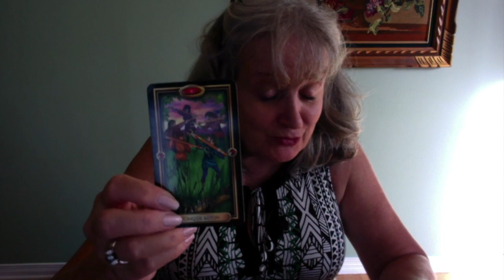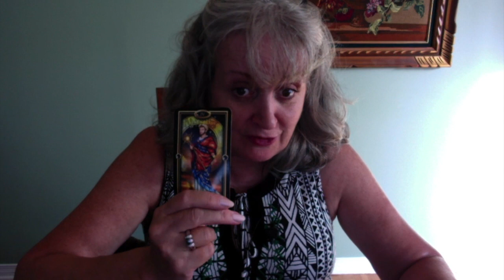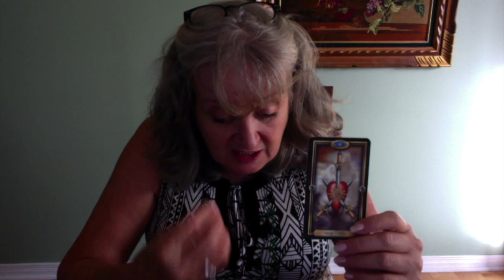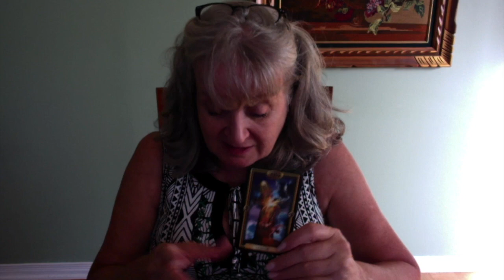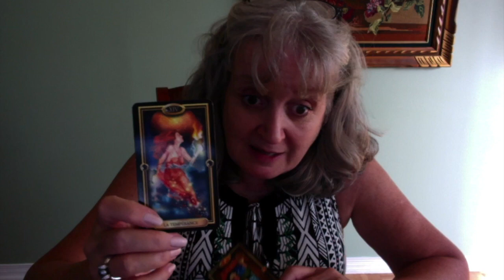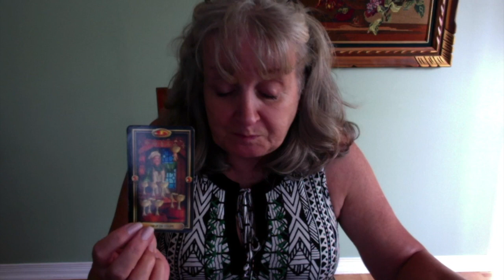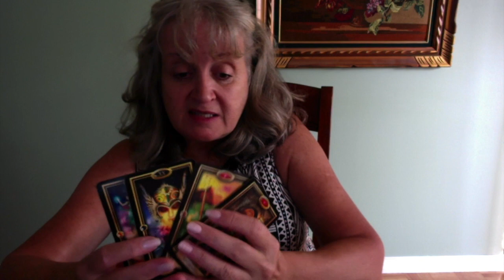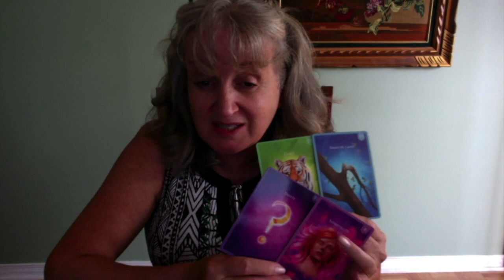Bélier Août 2020 La franchise va vous amener là ou la flatterie va échouer. Faut ce qu'il faut !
Je vous invite à venir me visiter sur ma page Facebook à l'adresse suivante: